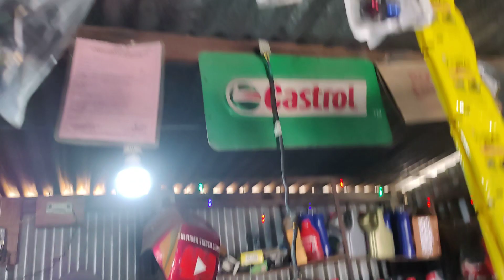tubeless tyre mein tube fitting complete RS 300💵 please like share subscribe 🙏